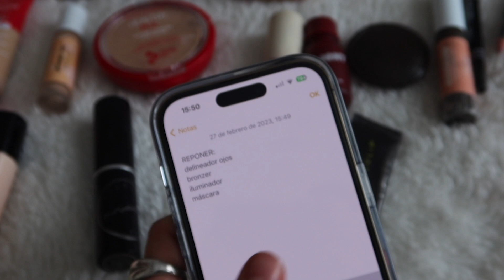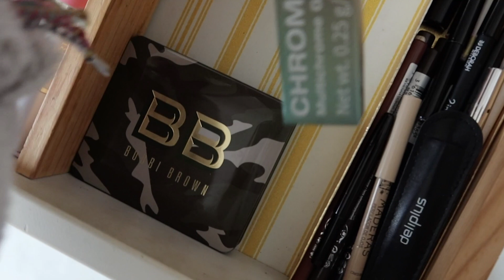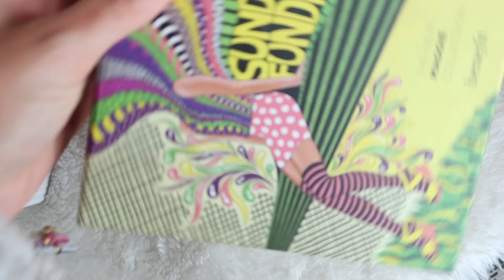MI COLECCIÓN de MAQUILLAJE 💄✨ | Museecoco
PRODUCTOS
milky boost clarins
bourjois healthy mix clean powder
life’s a peach blush l’óreal
sky high mascara maybelline
tinte labial innisfree
labial mina tono 503
perfilador labios mina 503
perfilador ojos havana l’óreal
sheglam freckles tint (código: Musee15)
mario badescu bruma facial
mascara favorita clarins

Estos son mis favoritos de maquillaje y mi colección de maquillaje. ¡Espero que os guste!

➳ podimo (prueba gratis 2 meses)

colecciondemaquillaje favoritosmaquilllaje maquillaje - hauls, vlogs, lifestyle, moda, belleza y más!